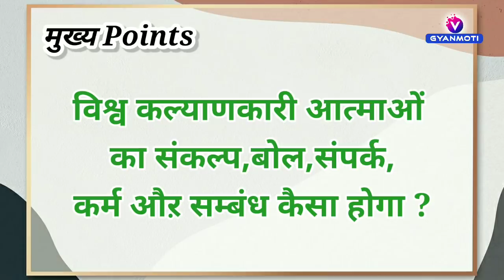14 February 1978/ Avyakt Murli BapDada/ अव्यक्त मुरली/ 14 फ़रवरी/ बापदादा/ Bk Bharat Bhusn/ BK Vijay